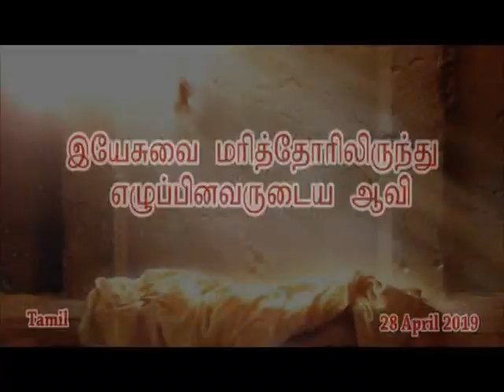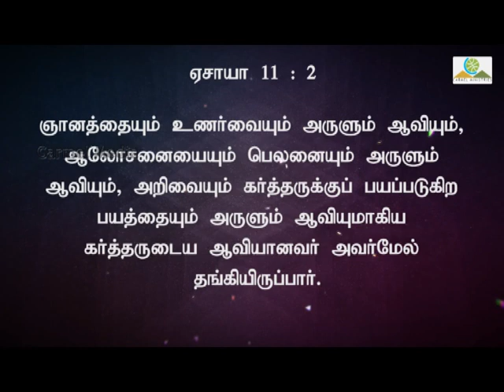The SPIRIT That Raised JESUS From The Dead | இயேசுவை மரித்தோரிலிருந்து எழுப்பினவரின் ஆவி |Pr. Robert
Sermon Title / தேவ செய்தி தலைப்பு : Speak In Unknown Tongues /  பாஷைகளை பேசுங்கள்

Sermon Date / தேவ செய்தி நாள் : 28 April 2019 | 28 ஏப்ரல் 2019

Message Language: Tamil / தமிழ்